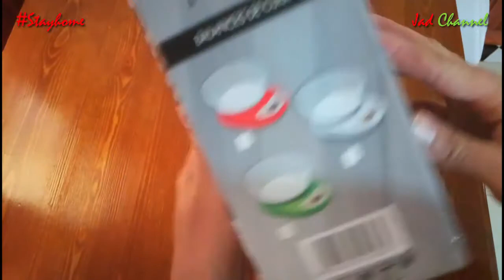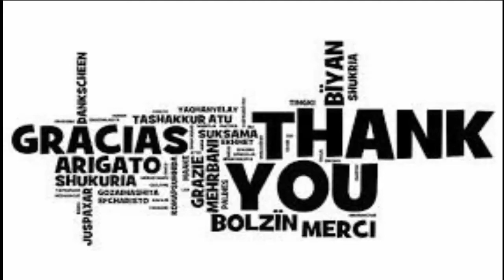Kitchen scale (unboxing)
Family use electronic kitchen scale
Specifications:
- Capacity : 3Kg 5Kg 500g (5 Kg maximum)
- Weighing span :1-3030 g
- Graduation: 1g 0.1 g
-Power: may use DC1.5 V x2 battery
Model: Imperial Houseware IH-9902
-Colors : Green/red/white.

Track: Markvard - Push